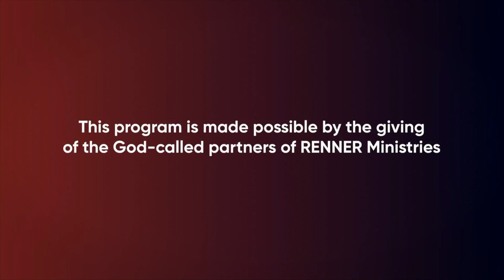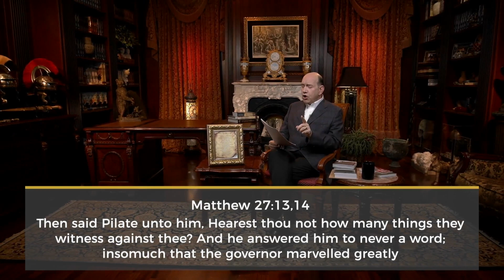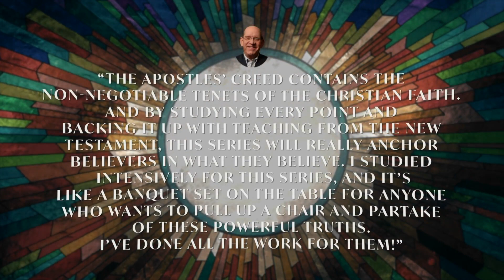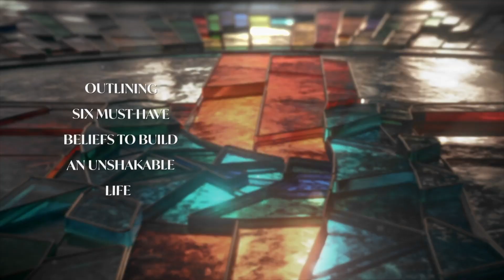Rick Renner 3/30/23